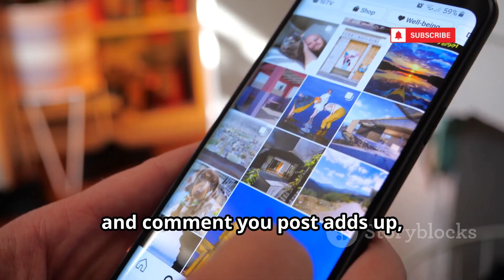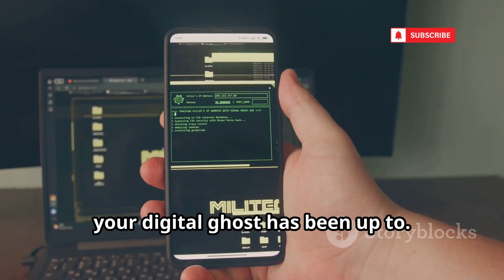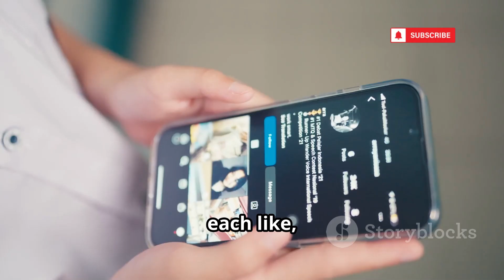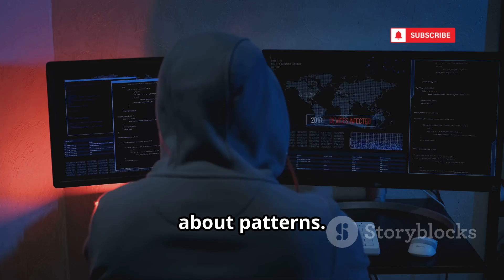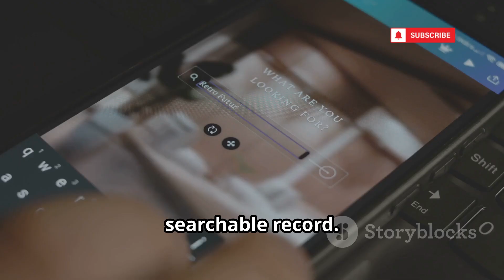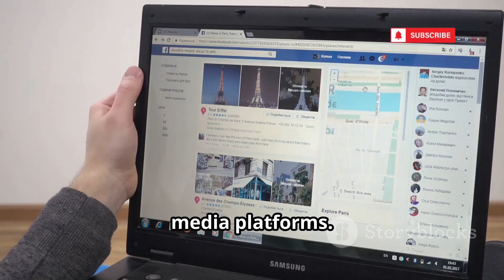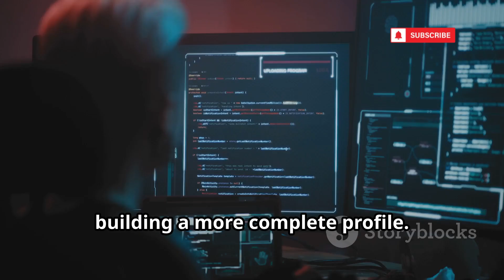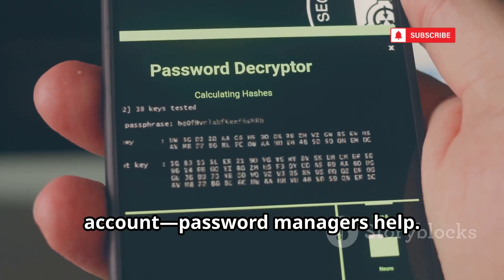How Hackers Track Any Phone Using OSINT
Ever wondered how much of your personal life is exposed online? This video dives deep into **Open Source Intelligence (OSINT)** and how your everyday internet activities help build a detailed profile hackers can exploit. Learn how geotagged photos, posting patterns, and leaked data from breaches can reveal your routines and private details. We’ll demonstrate the tools and techniques hackers use—and more importantly, show you how to protect yourself by securing your social profiles, managing your digital footprint, and practicing strong cyber hygiene. This guide emphasizes the **ethical and legal** use of OSINT, empowering you to defend your digital identity.

OUTLINE:

00:00:00 The Digital Ghost in Your Pocket
00:02:13 A Quick Word Before We Dive In (The Serious Bit)
00:03:06 The Hacker's Not-So-Secret Weapon
00:04:02 Your Life on Display
00:06:36 When Your Secrets Get Spilled
00:07:25 The Old-School Phone Book, Reimagined for the Internet
00:08:02 A Real-World Example
00:10:21 Protecting Your Location
00:11:17 Stay Safe, Stay Smart, and Stay Tuned